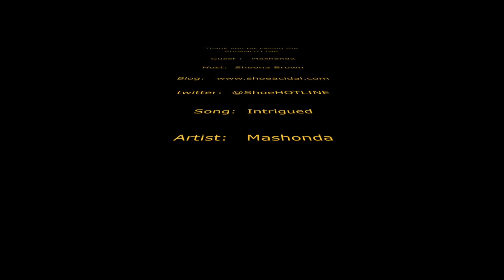EXCLUSIVE Interview with Mashonda Loyal ! ShoeAcidal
Mashonda talks about her love for shoes, Her new clothing line Starlet Mansion, her book, rising above drama and being a mom